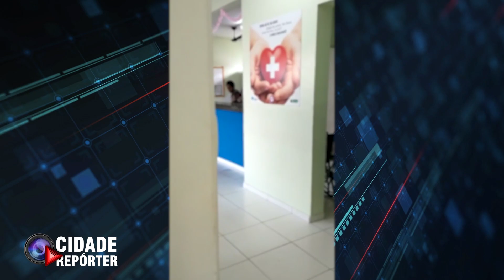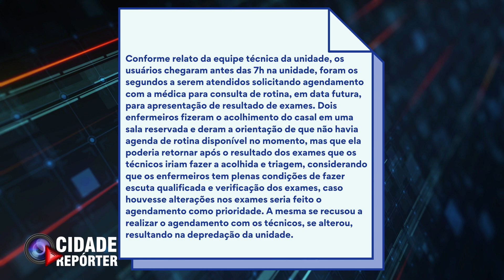Mulher depreda posto de saúde em Francisco Morato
Nessa quarta-feira (03), uma mulher depredou o posto de saúde Jardim Esperança no bairro Jardim Vassouras em Francisco Morato. Segundo testemunhas, o fato aconteceu devido à demora no atendimento médico.